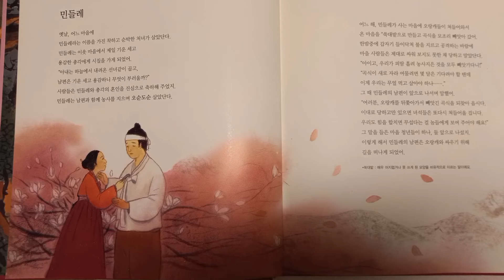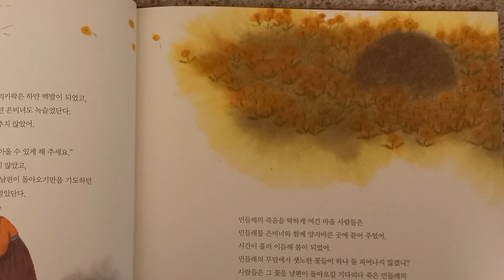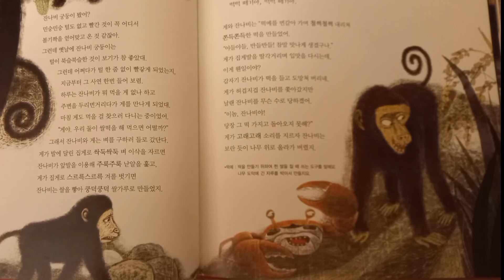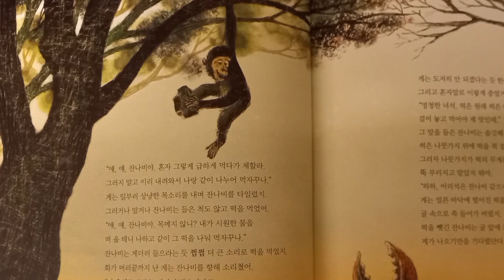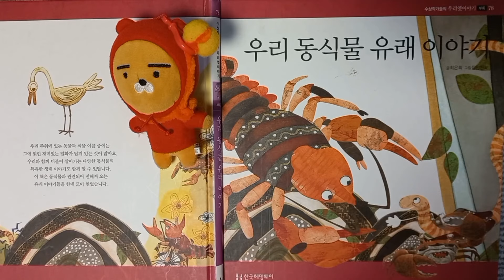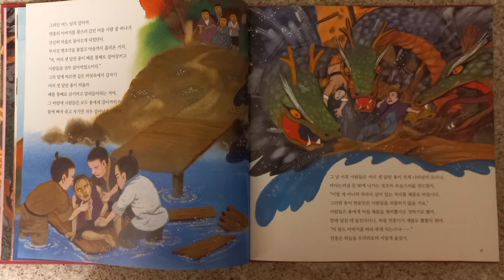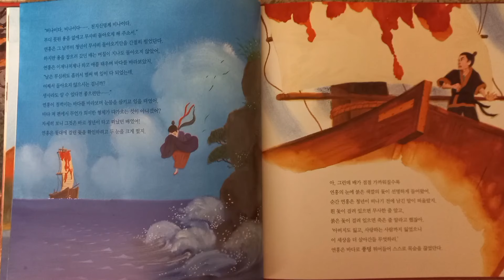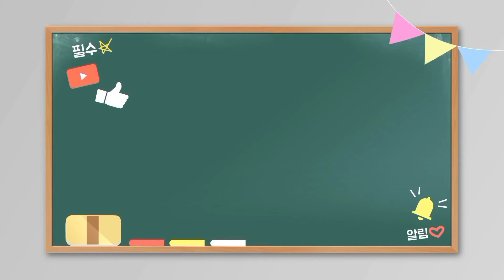[로사랑아이사랑] 연속듣기 ♡ 우리 동식물 유래 이야기 《민들레》《잔나비 궁둥이》《백일홍》